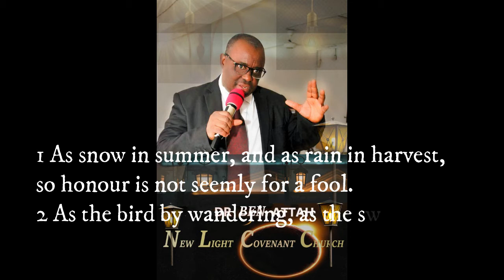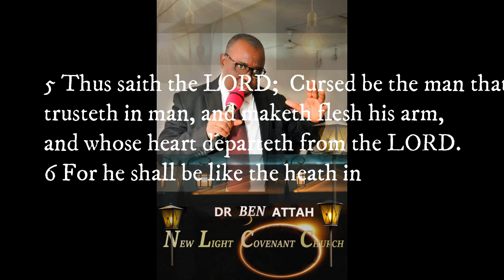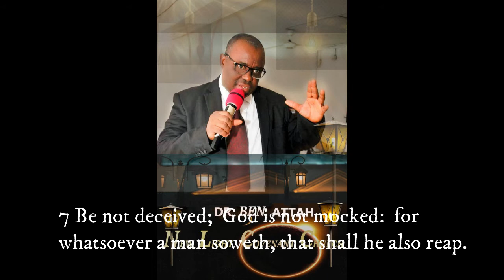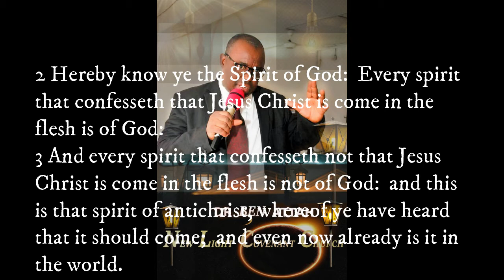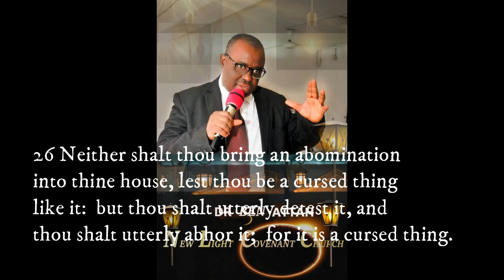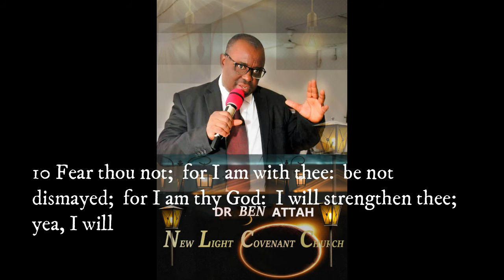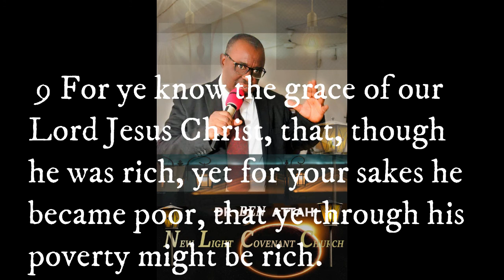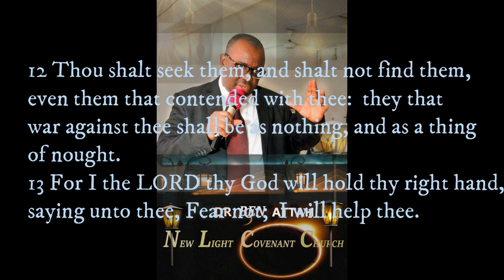DAY 5 DEALING WITH CURSES, HEXES & SPELLS II DR. BEN ATTAH